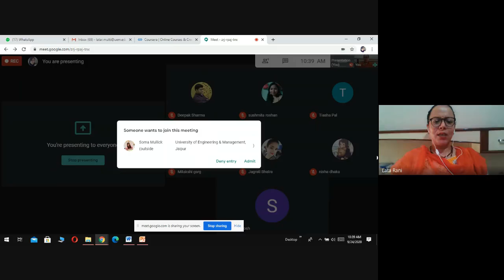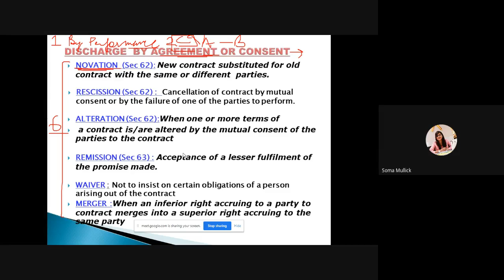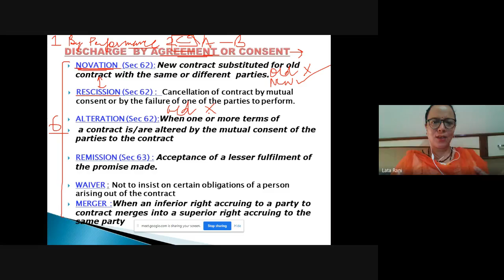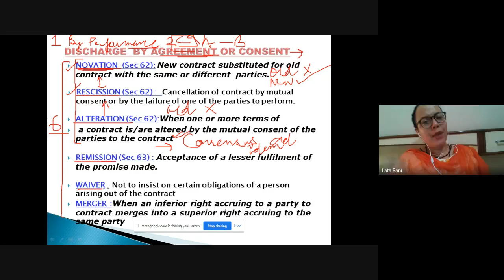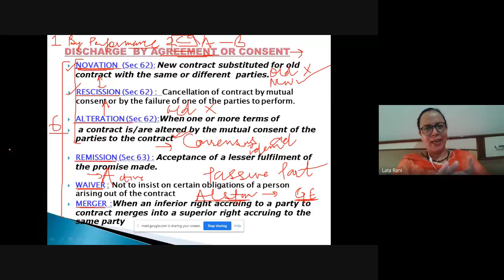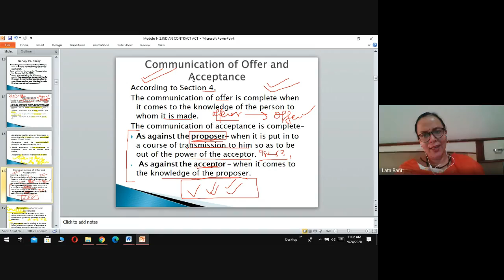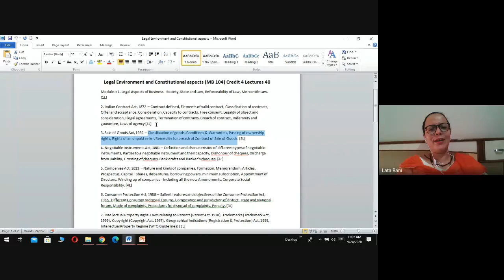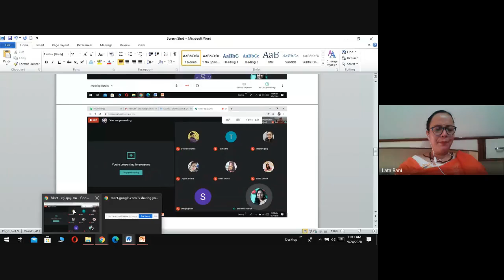MB104 - Legal Environment and Constitutional aspects - 22- 24th September 2020 -Dr. Lata Rani